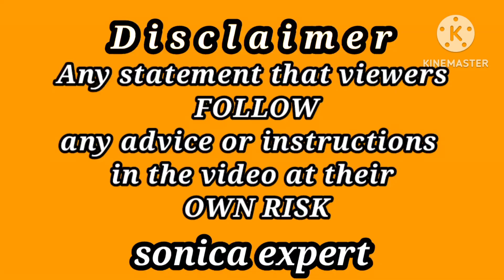Gold Price Forcast Today | Dollar Rate In Pakistan | Gold Price Update | Gold news